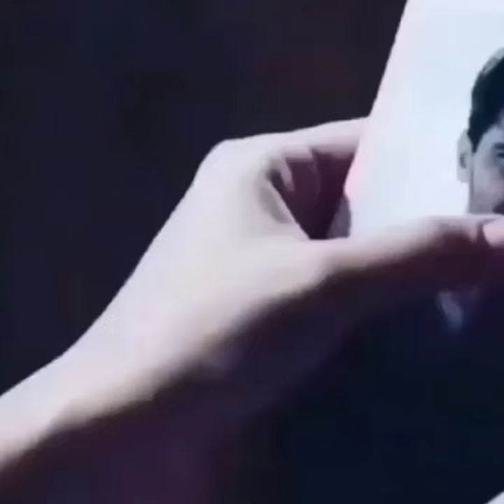Şu gönlüm yaralı (Emrah yaralı)@SerkanKlc006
Sana yaralarımı gösterdim,sar diye,sev diye iyileştir diye
Ama sen ,bu yaralara katlanmış banada katlanır deyip,bir yara daha açıp gittin öyle
Şu saatten sonra derman olacağını bilsem derdime sürmem seni.

📖 Şiir seslendirme:SERKAN KILIÇ

kıymetli şiir seven dostlarım
Sayfamıza yorum, beğeni ve paylaşarak sevdiklerinizi etiketleyerek sayfamıza destek olabilirsiniz şimdiden çok teşekkür ediyorum.